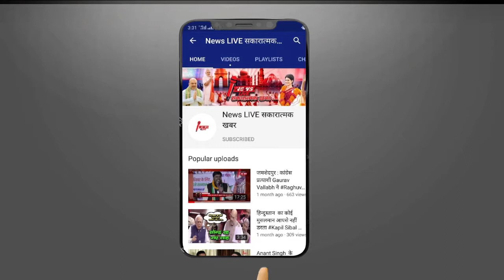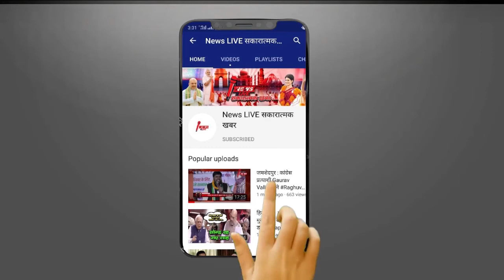तो क्या CPI नेता Kanhayia Kumar के बहाने Tejaswi Yadav को खत्म करने की चल रही है राजनीति ! जाने ?